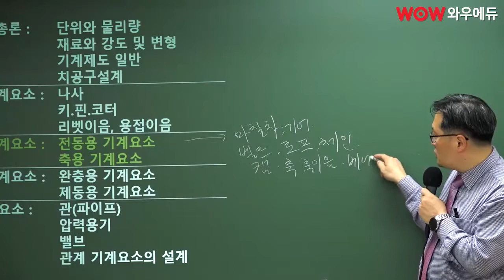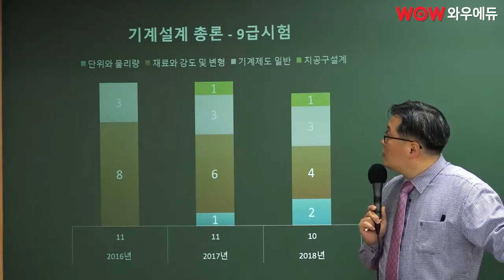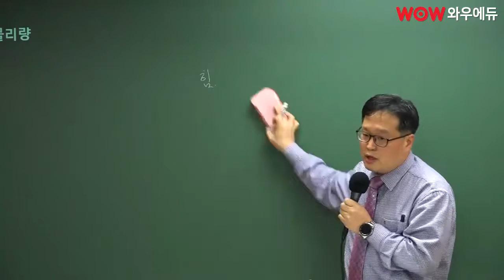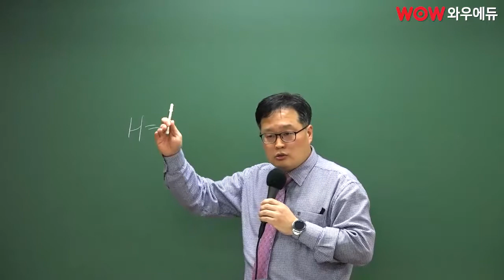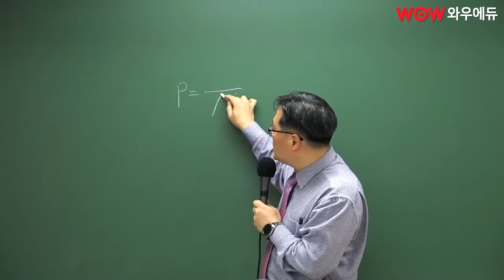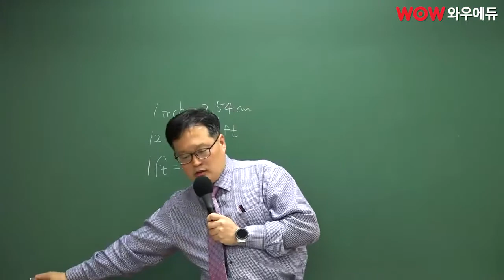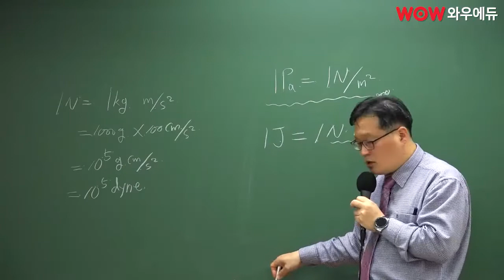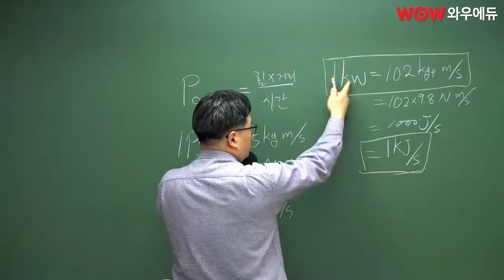내공이 다른 명품강의, 이광성 기계설계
· 내공이 다른 명품강의, 이광성 기계공학/기계공작법/기계설계